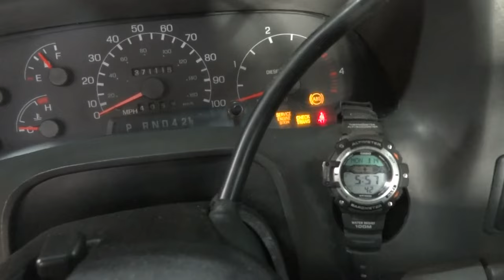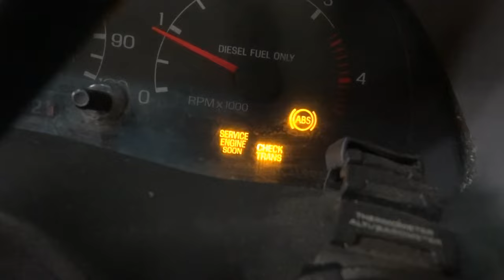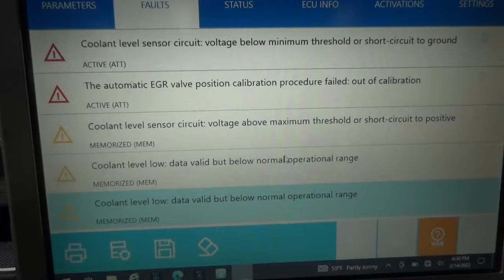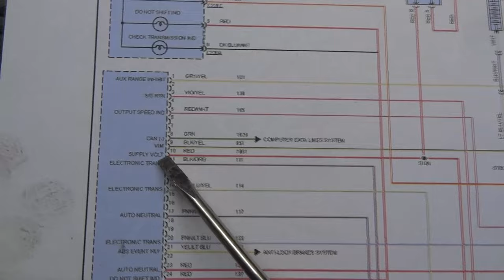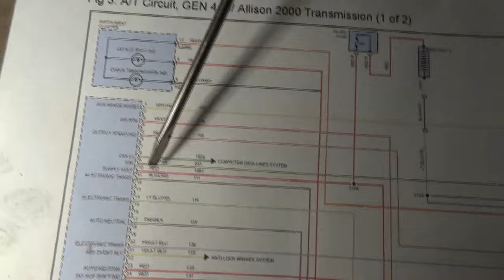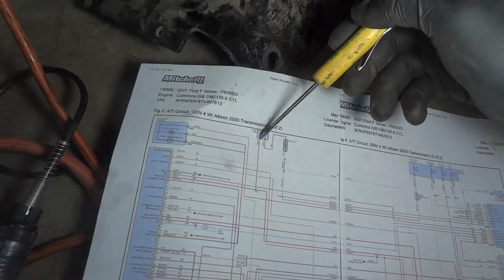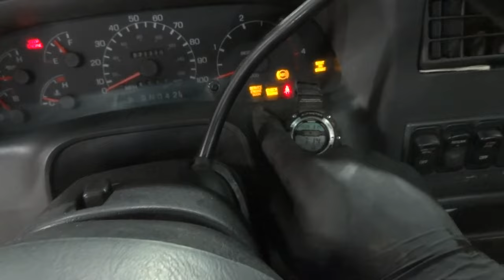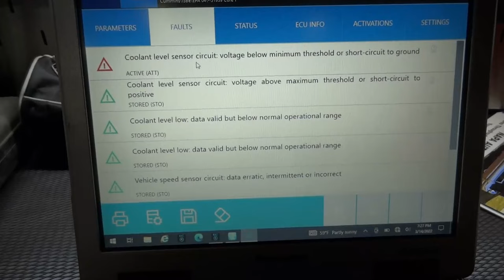Ford F650 No Crank No Start, Allison Transmission Not Shifting, Diagnosis & Repair Part 1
in this video I will share with you how to Diagnose and Fix A No Crank No Start Problem on a Ford F650, The Allison Transmission on this Truck was not Upshifting either!! Enjoy!